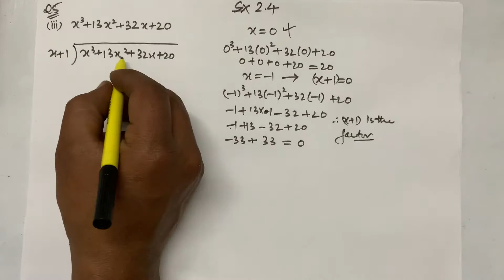Exercise2.4|Question5 (iii)x³+13x²+32x+20|How to factorise the polynomial|Class9NCERT MATHS SOLUTION